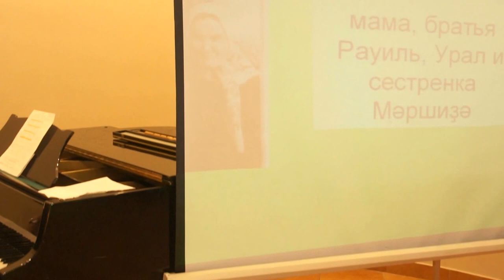Рами Гарипов & БАДАМШИНА Рената 35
Рами Гарипова. Р.Г.. Б-тека №185 "Диалог культур"вечер памяти Народного поэта Башкортостана , лауреата Госпремии им.Салавата Юлаева Рами Гарипова. 12 фев, общественность Башкортостана добрым словом вспоминает имя и дела выдающегося поэта Рами Ягафаровича Гарипова, к-рый на протяжении всей своей не очень длинной творческой биографии защищал родной язык и литературу, свои принципы, которым он никогда не изменял. Его жизнь явл. еще одним подтверждением неоспоримого факта – чем крупнее творческая личность, тем трагичнее его судьба. При жизни Р.Г. не имел ни званий, ни наград. Высокое звание «Народный поэт Башкортостана», имя лауреата Госпремии им. С. Юлаева – все это пришло к нему уже после смерти и стало символом общенародной любви к поэту, который в непростые времена защищал право поэта творить на родном языке, обращаться к своему народу, говорить ему правду, пусть иногда и горькую. Р. Гарипов родился 12 фев 1932 г в деревне Аркаул Салаватского р-на Башкортостана. Его отец, Ягафар Мухаметрахимович, возглавлял в Аркауле сельсовет, затем колхоз. С началом войны он уходит на фронт вместе с коммунистами-добровольцами Салаватского р-на и в феврале 1943 г погибает в тяжелых боях под Сталинградом. Мать, Гюльмарьям Хизбулловна, остается одна с четырьмя детьми, старшим из которых был Рами. В военные и послевоенные гг ему приходилось пасти овец, коров, лошадей, косить сено наравне со взрослыми, проливать пот на уборке урожая, работать на лесоповале, сплавлять по бурной Юрюзани плоты. Свободные от домашних и колхозных дел часы Рами посвящал чтению. Правда, не мог засиживаться с книгами допоздна приходилось экономить керосин. Он постоянно рылся в книгах, оставшихся от отца, к-рый был передовым и образованным человеком, и вскоре в деревне не осталось ни одной книги, которую он бы не прочитал. Семилетнюю школу Рами окончил в Аркауле, затем учился в Уфимской средней шк. №9 (ныне-Башкирская республиканская гимназия №1 им. Р.Гарипова). Каким был Рами в детские гг? Вот отрывок из воспоминаний его школьного друга, летчика с 30-летним стажем Махмута Шафикова: «Это был тихий, серьезный мальчишка. Очень любил гуманитарные предметы, а вот к математике не лежала его душа. Литературу очень любил, читал много и «запоем». Прозвище у него было «Бабай». Это от уважения к нему, за то, что много знал, всегда к нему за советом обращались. Вместе мы решили в аэроклуб поступать, тогда каждый мальчишка летчиком мечтал стать. Прошли медкомиссию, летом летать начали. У Р.Г. в кармане летного комбинезона постоянно была записная книжка, в к-рой он часто делал какие-то заметки. Часто оставались ночевать на аэродроме, и тут, по ночам, читал он мне свои стихи…». Но не суждено было Р.Г. стать летчиком, подвело зрение, но человечество немного потеряло, оно получило замечательного поэта! В воспоминание об этих гг Рами написал стихотворение «Полет», в к-ром живут и его детская мечта о небе, и образное сравнение жизни человека с полетом, и страстное желание оставить светлый след в душе народа!